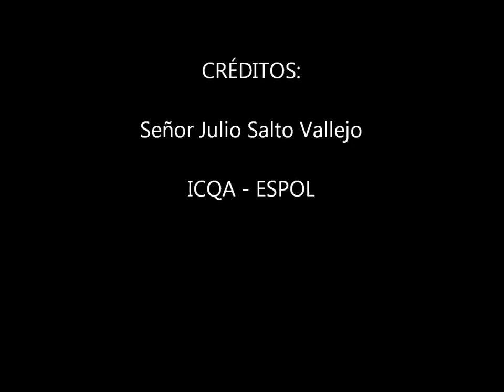Julito en el comedor Rincón Politécnico al 21.09.2012.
Julito es nuestro protagonista CSECT.

Bruno Faidutti, juego limpio, anti doping,  deporte para todos,  Jorge Delgado Panchana, Roberto Ibáñez, Jimmy Arévalo, Jaime José Véliz, Vicente Riofrío, ESPOL, CSECT, valores olímpicos, principios olímpicos, Susana Saltos,